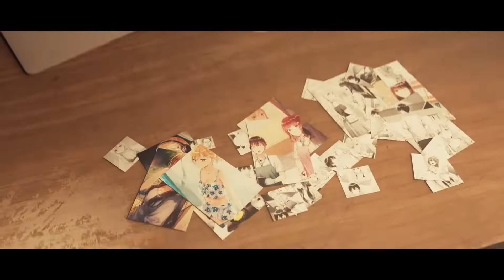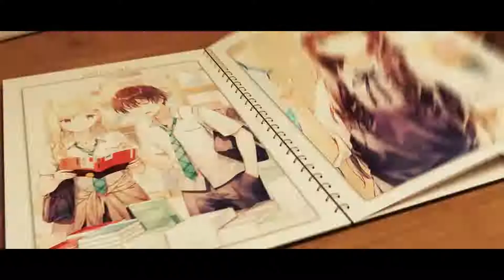Days with my Step Sister - Official Announcement Trailer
Days with my Step Sister Anime trailer
Days with my Step Sister Anime got announced today!